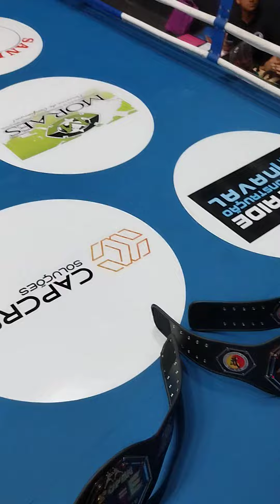2°. Open José Emir de Boxe!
Logo mais 2°. Open José Emir de Boxe!

Transmissão "AO VIVO" pela Amazônia Travel TV!